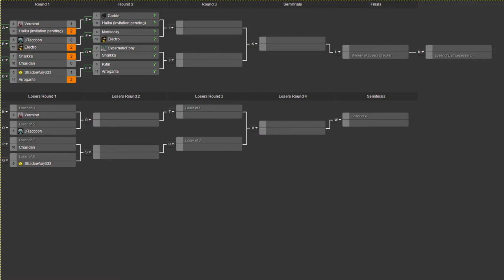2013 Xmas Tournament - Round 2: Haiku(C) vs Godde(G) - Achron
After a short hiatus due to the fact that people are busy at Christmas, the tournament casts have resumed. Starting with Godde vs Haiku. Sorry Haiku.

Haiku(CESO) vs Godde(Grekim)

Map 1: Rooftop Showdown TE

Map 2: Overgrown Citadel v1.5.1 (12:17)

Map 3: Onyx Canyon v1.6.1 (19:20)